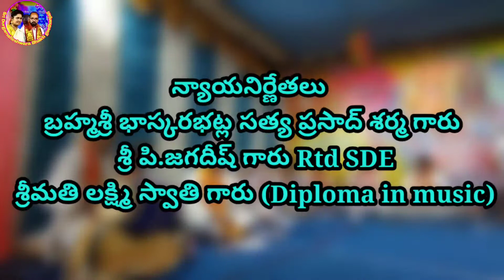భజన యజ్ఞం-6|| శ్రీ విశ్వ జ్యోతి భజన మండలి, బి.హెచ్.పి.వి Gajuwakabhajans గాజువాక(5)